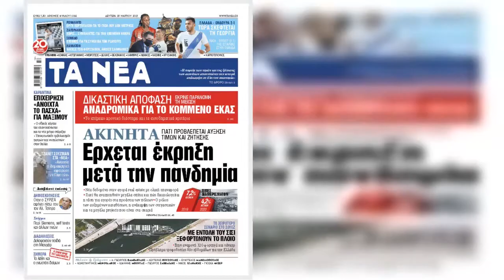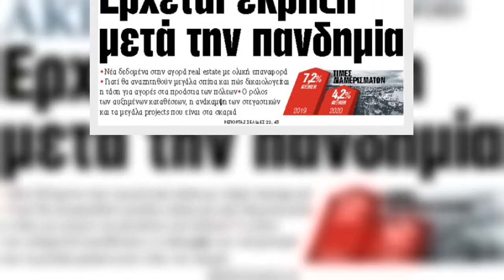Στα «ΝΕΑ» της Δευτέρας : Ερχεται έκρηξη μετά την πανδημία